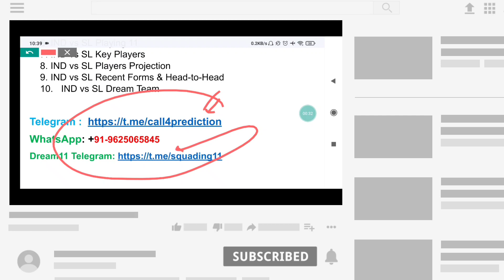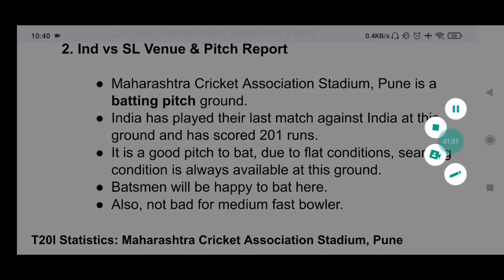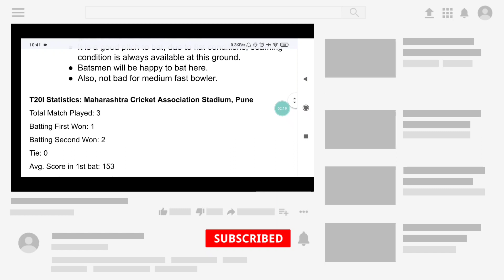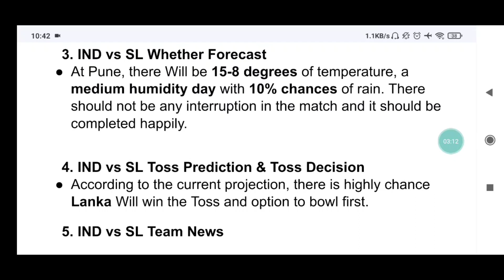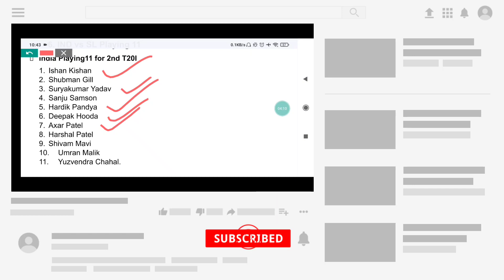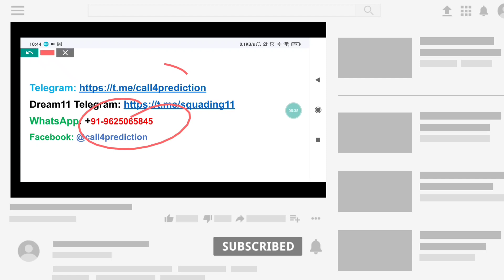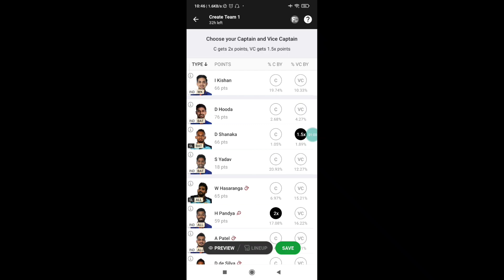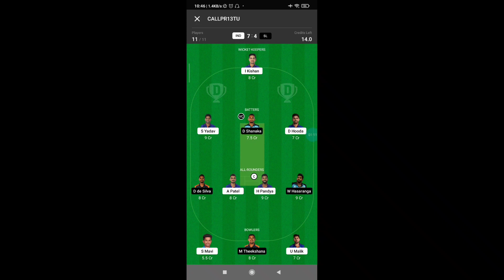India vs Sri Lanka 2nd T20I Match Prediction| IND vs SL Dream11 Team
India vs Sri Lanka 2nd T20 Match Prediction| IND vs SL Dream11 Team Prediction | SL vs IND dream11| IND vs SL today match Prediction| Who Will Win IND vs SL

IND vs SL 2nd T20 Dream 11 Team Prediction
IND vs SL 2nd T20 Dream 11 Team Analysis
IND vs SL Dream 11 Team Analysis
IND vs SL 2nd T20 match Dream 11 Team Today Match
Maharashtra Cricket Association Stadium, Pune pitch report
India vs Sri Lanka playing 11
IND vs SL 2nd T20 Match Preview
Pune pitch Report
India vs Sri Lanka
India vs Sri Lanka Match Dream 11 Team
IND vs SL Dream 11
dream 11 IND vs SL Dream 11 Team
IND vs SL 2nd T20 MATCH DREAM 11 ANALYSIS
IND vs SL TODAY MATCH DREAM 11 TEAM
IND vs SL Dream 11 grand league teams
IND vs SL Dream 11 Prediction
IND vs SL Dream11
IND vs SL Dream 11 Team
IND vs SL Dream 11 Team and includes match preview for IND vs SL dream11
IND vs SL 2nd T20 dream11 team
IND vs SL dream11 team prediction
IND vs SL dream11 team today
IND vs SL 2nd T20 dream11 prediction
India vs Sri Lanka dream 11 team
IND vs SL 2nd T20 grand league team

IND VS SL T20 2023
IND VS SL T20 2023 highlights
IND VS SL T20 2023 squad
IND VS SL 2023T20 2023 highlights in Sri Lanka
IND vs SL T20 2023 players list
IND vs SL T20 2023 team
IND vs SL T20 2023 scorecard
IND vs SL T20 2023 February
IND VS SL 2023 IND vs Sri Lanka T20 2023
India vs Sri Lanka 2023 T20 series highlights
IND VS SL 2023 vs SL 2nd T20 2023 highlights
India vs Sri Lanka 2nd T20 2023
IND Sri Lanka T20 2023

IND VS SL 2023 India vs SL Match Team
Sri Lanka vs IND Match Team
India vs Sri Lanka Match
Sri Lanka vs India Match Team
IND vs SL Match
IND VS SL 2023 SL vs IND Match
IND vs SL Match Team
IND vs SL T20 Prediction
IND vs SL 2nd T20 Match Prediction
IND vs SL Today T20 Match Prediction
IND vs SL Dream11 Match Prediction
IND vs SL Today Match Dream11
IND vs SL Dream11 Today Match
SL vs IND Dream11 Team Today Match
IND vs SL Best Team for Today Match of Dream11
IND vs SL Dream11 2nd T20 Match Today
SL vs IND Dream11 T20 Prediction
IND vs SL Dream11 T20 Match Prediction Today
IND VS SL 2023 SL vs IND 2nd T20
IND Vs SL Match Today
SL vs IND Match Dream11 Team
IND vs SL Dream11 Match Team Today
IND vs SL Match Dream11 Team Today
IND vs SL Match Team Today of Dream11
IND vs SL Live,
IND vs SL Live Dream11,
IND vs SL T20 Live Match 2023
IND vs SL Dream11 2nd T20 Live Match,
IND vs SL Today T20 Live Match
IND vs SL Today Match Live Streaming
IND vs SL 2nd T20 Dream11 Live 2023
SL vs IND T20 Cricket Live,
IND vs SL Live Match Today,
IND vs SL Who Will Win Today,
SL vs IND Who Will Win today match,
Who Will Win IND vs SL,
IND vs SL Winner,
IND vs SL 2nd T20 live match today,
IND vs SL today T20 match,
SL vs IND live match,
SL vs IND 2nd T20 Match Analysis,
SL Tour of IND Match Records,
IND vs SL Dream11 Match Analysis,
IND vs SL Dream11 Match Records,
IND vs SL Today Match Analysis,
IND vs SL Today Match Records,
IND vs SL Player Stats,
IND vs SL Fantasy Sports

IND VS SL 2023 dream11
IND VS SL 2023 dream11 team
IND VS SL 2023 dream11 prediction
fantasy cricket
fantasy cricket team
SL vs IND match news
IND vs SL match dream11 team
IND VS SL 2023 SL vs IND 2nd T20 Playing 11
Sri Lanka vs India 2023
IND VS SL 2023 SL vs IND 2nd T20 2023
Sri Lanka vs India 2nd T20 Both Teams Playing 11
Sri Lanka vs India 2nd T20 2023
SL vs IND 2nd T20 2023